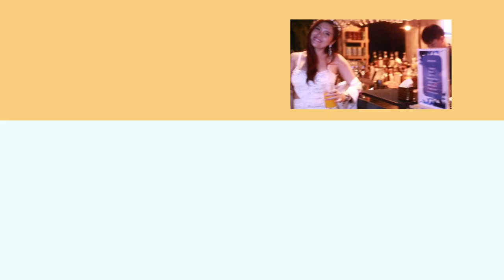Traveling To Date Thai Women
Thai women want a real relationship with a serious foreign man seeking love and marriage in Bangkok.

Dating Thai women has always been a controversial endeavor among the international dating community. Thai women are often misassociated with less reputable facts so men are often skeptical whether having a serious relationship with a Thai woman is safe or worthwhile.

Meeting Thai women in person may be scary and stupid if you are new to international dating but if you want a real relationship with a Thai woman, you need to go out there and meet her. A relationship will only be real if you are face to face with a person you know you’re in love with.

So, don’t wait! Come to Bangkok and meet single Thai women! They are waiting for you! Virtual fantasies and casual encounters in Pattaya will get you nowhere to love and marriage.

Chapters:
00:00 Beautiful Thai Women of Bangkok

00:34 The Right Time to Meet Thai Women

02:29 Pros Meeting Thai Women

03:45 What Every Thai Woman Wants